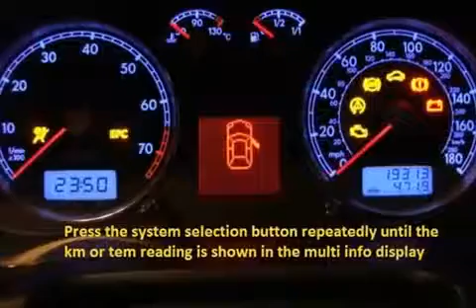LANCIA Y10 1998 01 How to reset service light indicator